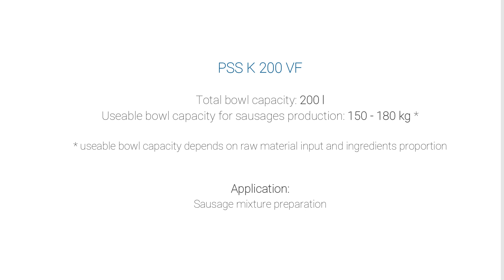АТИНАПАК – PPS Svidnik машини за преработка на месо за българската индустрия.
Голямо разнообразие от месопреработвателни машини с различен капацитет.